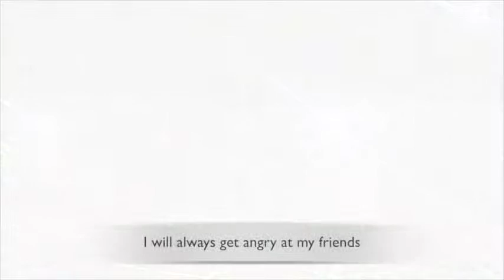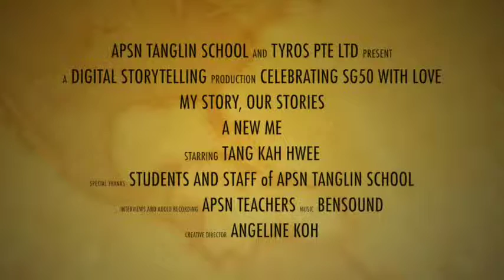A New Me by Tang Kah Hwee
Kah Hwee is learning to manage her anger. Her story tells how she does it.

Story 38 of 50. THANK YOU
Storytellers for your stories
Unnamed music creators, photographers, illustrators and stock video creators who generously share their media to make this creation possible
Teachers and Staff of APSN Tanglin for doing the interviews, collecting storyteller's photos and doing the voiceover recording